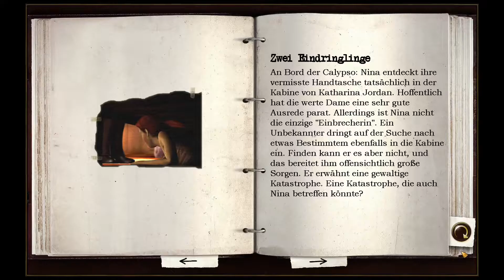Let's Play Geheimakte 2: Puritas Cordis - #8 Frau Jordan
Eigentlich wollte Nina nach den Ereignissen aus Geheimakte Tunguska und nach der Trennung von Max einen erholsamen Urlaub auf einer Yacht machen. Doch als ihr Reisegebäck vertauscht wurde stellt sich schnell heraus, dass aus dem Urlaub ein neues Abenteuer wird - ein Abenteuer, das Naturkatastrophen, ein seltsames Pergament und eine neue Sekte Namens "Puritas Cordis" umfasst.

Geheimakte 2: Puritas Cordis
Studio: Animation Arts, Fusionsphere Systems
Publisher: Deep Silver